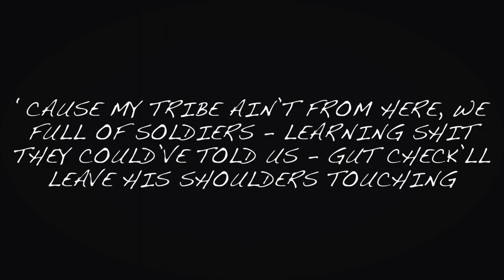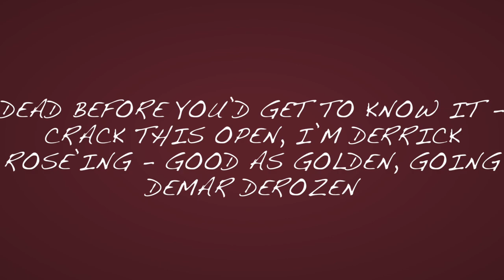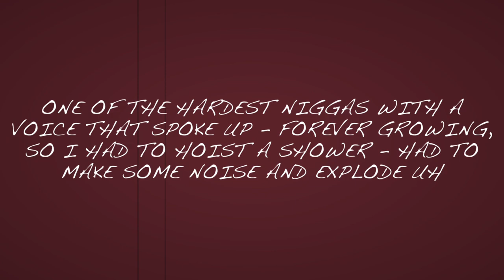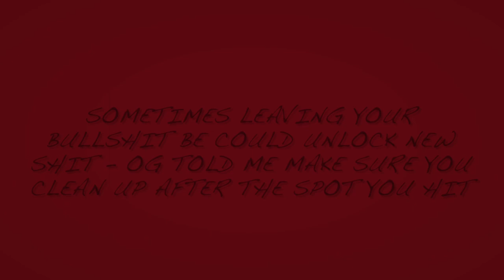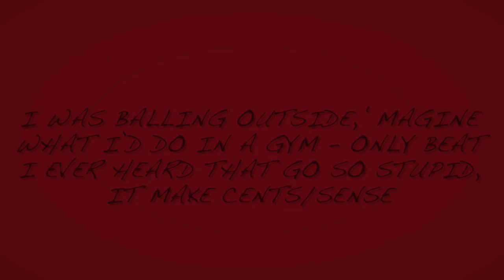Ronn Yu Pic (John Woo Flick Freestyle) [OFFICIAL LYRIC VIDEO]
Beat Made By: Kill & Daringer

Written By: SAW

Mix & Mastered By: SAW & Jhavahn

8-7-22

(Verse 1)
One shot to take this whole thing over
My shots like a Kobe closer
Used to be a new nigga, well now the old me older

Keeping shit a hundred making phonies fold up
Need a trill just to hold me over
Label had a hundred mill to show me, so what

I want that shit that these bitches owed us
Way back when these bitches owned us
Pussy boy shut up, time for U.S./us to own up

Making the Franklin family pay me like I’m these motherfucker’s owners
Stole off on the country that must’ve stole us

‘Cause my tribe ain’t from here, we full of soldiers
Learning shit they could’ve told us
Gut check’ll leave his shoulders touching

Damn you sounding like somebody owe ya something
Swinging like nobody showed ya love since
Got it from going bodies with my older cousin

I ain’t know I was getting bolder from him
Killing like he assaulted hundreds
Catching smoke, he the one I be toking blunts with

Toke on Swishers and smoking Dutch’s
Know niggas who smoke woods, they be on to something
Them niggas always on the come up

Coldest nigga showed up in the summer
That’s my lil brother, brodie hold up
My G-parents rolled up in a Hummer

Walked in cold as ice, they all slowly froze up
Spitting twice as nice, catch me spraying dome’s up
Nigga sprayed eighty the baby woke up

Griselda playing in the background, won’t let these wiggas hoe us
Pull the trigger, nigga I’m finna, hold up

Put them ina coma
What’s ok backwards, nigga I’m finna show ya
Now you living in the moment

Dead before you’d get to know it
Crack this open, I’m Derrick Rose’ing
Good as golden, going Demar DeRozen

The hardest nigga that nobody noticed
Game a cold case with the way I close it
Losing expectations, saw somebody hoping

Made me sick with it, wiping everybody noses
Illest nigga without help, nobody ever showed us
Spitting like nobody ever showed up

When everybody chose up
Won’t forget that nobody chose us
That’s when everybody woke up

From filling two styrofoam cups with syrup soda
To see me blow up like a supernova
Used to whip something like a Supra Toyota

Supra shoes, that’s before ya boy glowed up
Pulling up like a Rolls Royce rolled up
Got sticks for guns, still never took the choice to hold one

One of the hardest niggas with a voice that spoke up
Forever growing, so I had to hoist a shower
Had to make some noise and explode uh

Like a comic book, lyrically explosive
Ba-ba-ba-boom, flip the script and leave ya chest broken

Mightier than a sword, penmanship slaying necks open
Sounding like the next chosen
But I’m not nigga, I’m the best, no shit

Just leave it a rest homie
He don’t sound like the rest don’t he
Getting checks and now they tryna check on me

Nigga on my dead homie
Fuck what they said homie
Said I’ma get ahead lonely

Bitch gave me head only
Red head, now her face all pepperoni
Bitch wearing leopard chonies

Back to this bread lettuce bologna
Gotta bitch who get the cheddar for me
Made a sub from a track I did, this my breakfast hoagie

Scarface said hello to my little friend, well I gotta bigger stepper Tony

(Verse 2)
I’ma have a better tomorrow like a John Woo flick
I just came to dominate like how LeBron do shit
I kick shit when I’m bored, could make ya broad do flips
So quick, she just thought it was you, you got the wrong dude bitch

Now you ain’t hear this from me but heard she got loose lips
It wasn’t like that before, well then it’s not you kid
I’ve only fucked a few bitches and it’s not you bitch
Still want the bitch but mad at me like I ain’t gon’ stop you shit

Sometimes leaving your bullshit be could unlock new shit
OG told me make sure you clean up after the spot you hit
Know the government don’t know all of the jobs you’ve did
Have you ever had the cops come through the block and shoot shit

Have you ever had the cops blow up the spot you in
Play laser tag on a badge’s ass, that’s if the cops do shit
I be going so retarded, I am not to fool with
Flow slow for my illiterate niggas on my chopped and screwed shit

Chris Paul with the ball, here’s a lob to you Griff
Slam dunk on a punk, throw the rock through the rim
Used to work a 9 to 5, then my 2nd jot from 2 to 10
First one was done at dawn ‘cause that’s what SAW do with the pen

Making ‘Merica pay me to see me do it again
And make toast kissing tracks like I’m fluent in french
I was balling outside, ‘magine what I’d do in a gym
Only beat I ever heard that go so stupid, it make cents/sense

I seen some niggas start shooting just to make friends
Seen other niggas using guns to make ends meet
Seen the government start using funds just to make men cheap
A really smart bitch who play dumb could make men cheat